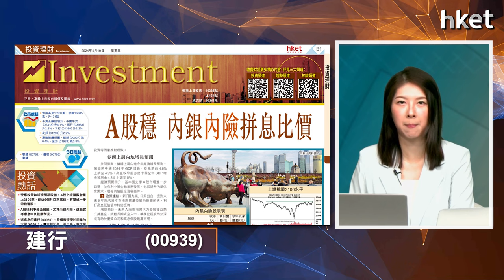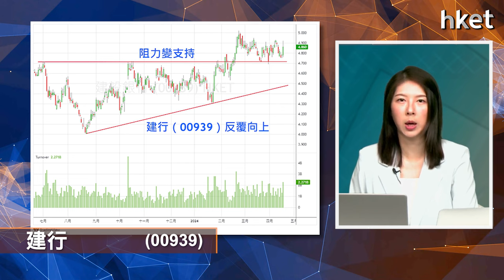【ET個股推介】建行(00939)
今日ET個股推介－建行(00939)